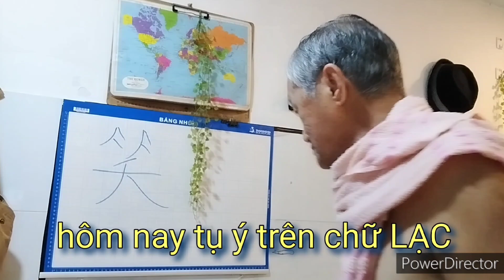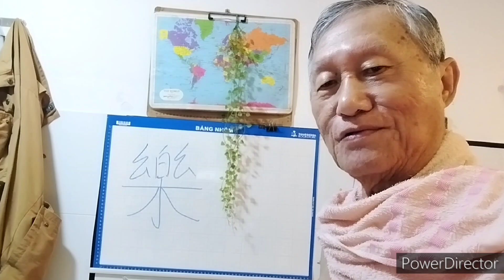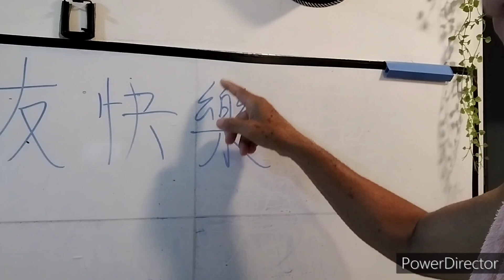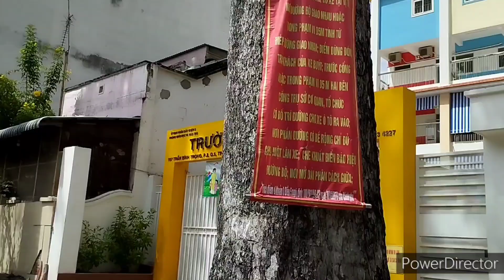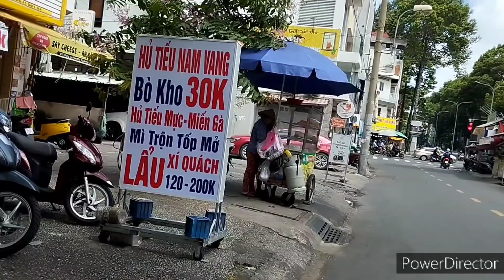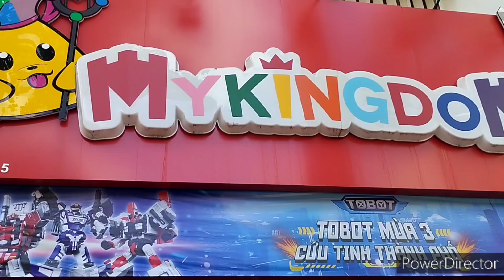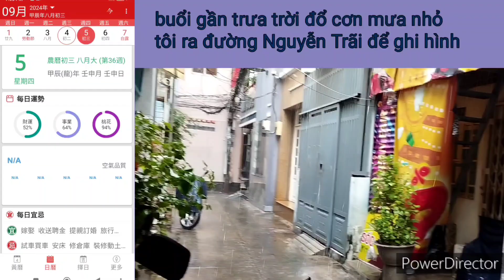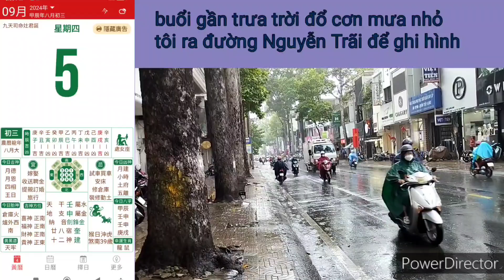Nhật Ký VKH ngày 05/09/2024 Chợ Lớn. Một ngày rồi cũng lặng lẽ trôi qua. người kể: Vương Khánh Hưng